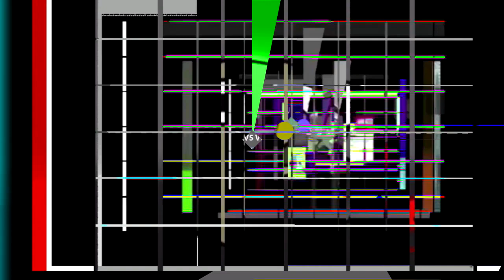(REUPLOAD) 31-101 Collabration